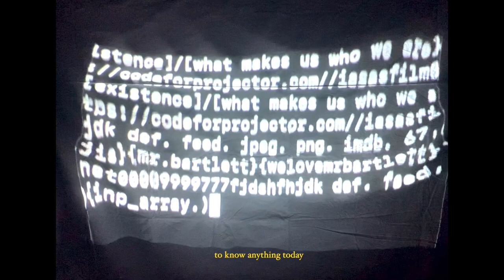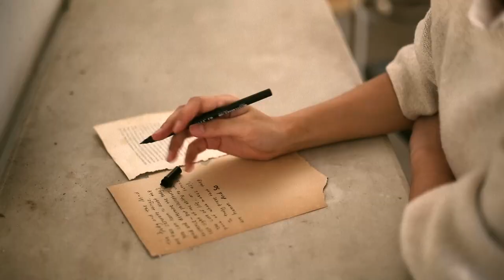Theoretically - a short film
After receiving a thought-provoking anonymous letter, a young intellectual who goes by A, finds herself questioning and criticizing the philosophical theories of human existence. In formulating her own theory, A travels back and forth between her conscious mind and headspace. As her worlds merge, she gets caught in the fluidity of her own relishing ideas, the line between mind and matter becomes blurred, and someone else’s curiosity turns into her own fascination: 'Because truly, what makes us existent?'

Director - Miyake Keinaka
DOP - Dain Choi
Starring - Abigail Siregar

Awards (2022)

JIS FILM FESTIVAL - Silver Prize Director
JIS FILM FESTIVAL - Best Set Design

Director Biography - Miyake Keinaka

Miyake Keinaka makes her directorial debut at only 15 years old with “Theoretically.” A 3-minute short film derived from the prompt ‘we feel, therefore we are,' provided by the International School Bangkok as part of the annual IASAS film cultural convention delegate selection. Shot in one setting by a group of three girls amidst the COVID-19 pandemic, the one-woman short does not fail to spark attention to the JIS film festival - receiving 2 outstanding awards on Set Design and a Silver Prize in Directing. Miyake is a third generational filmmaker descending from Indonesia’s renowned director, Sjumandjaja. Her father, Aksan Sjuman, was a drummer and musician for the band Dewa-19 and Potret, founder of Sjuman Instruments and recently a director for the Kemenparakref. Her mother, Titi Radjo Padmaja, is an actress, music scorer, and TV show judge for NET.TV’s The Remix and Celebrity Lip Sync Battle whom also played the drums and worked on music alongside the films she stars in. Miyake was determined to become a filmmaker from a young age as her family’s influence in the artistic field had provided her with opportunities to explore her creative liberty from dance to music, art, drama, design, photography and media. Films that influenced Miyake included Marriage Story, Synecdoche, New York and The Worst Person In The World.